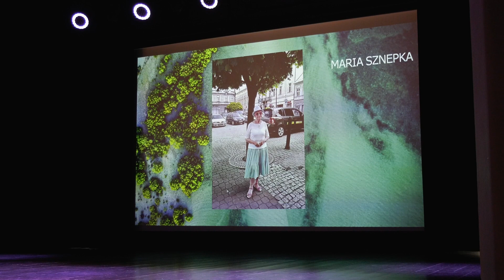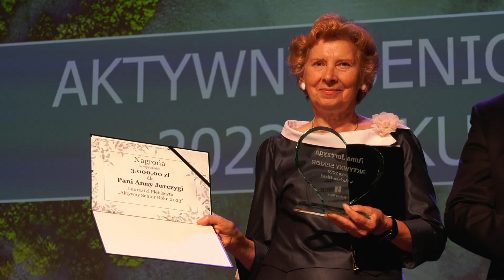Aktywna jak Anna Jurczyga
Wolontariuszka w Domu Opieki Samarytanin Anna Jurczyga laureatką plebiscytu Aktywny Senior Roku 2023. Uroczysta gala wręczenia tytułu połączona z koncertem Wojciecha Gąsowskiego odbyła się 1 października w Bielskim Centrum Kultury im. Marii Koterbskiej. Oba wydarzenia cieszyły się popularnością wśród bielskich seniorów. Przypomnijmy, że w mieście trwają Dni Seniora.